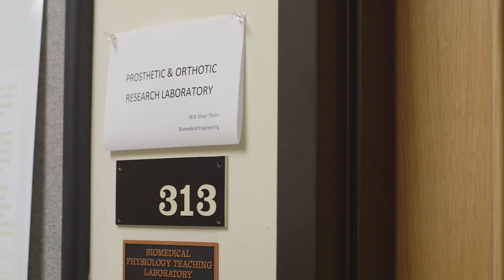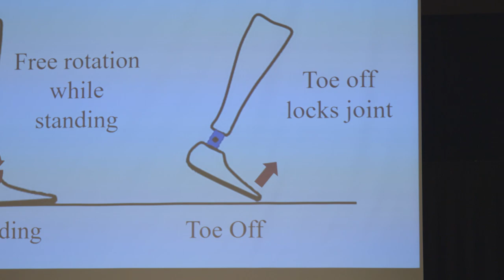Meet Eileen | Marquette University Graduate School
Eileen’s journey at graduate school included showcasing her research in the Three Minute Thesis Competition, an opportunity for her to explain the big picture of her research. At Marquette, Eileen found her graduate degree isn’t just about getting the next high-paid job, it’s about doing something that matters to make a difference. Start your journey at Marquette.edu/grad